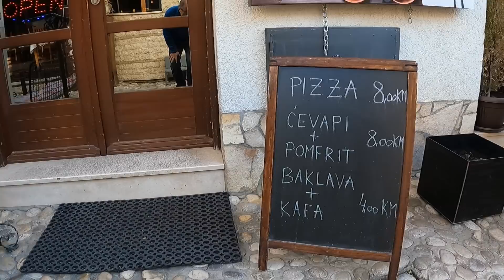Čudovita razgledna točka! 😲 Vsega LEPEGA je enkrat konec. ❤️ - Smučanje v Bosni - 9. dan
Vsega lepega je enkrat konec. Tudi najin izlet gre počasi k koncu. Tole je najin zadnji dan. Čeprav je bil zadnji, to ne pomeni da se nisva imela dobro. Prav luštno je bilo.
Za konec sva se še enkrat sprehodila po Mostarju, se obilno najedla in šla na res zanimivo razgledno točko, kjer sva imela Mostar popolnoma na dlani.
Na poti domov sva se ustavila še v kraju Imotski, kjer sva si ogledala Modro in Crveno jezero.
Če imaš v vezi najinega 9. dnevnega potovanja po Bosni in Hercegovini kakršnokoli vprašanje, mi ga zastavi v komentarju tega prispevka. V četrtek ob 21:00 bom v živo odgovarjal na vaša vprašanja. Lahko mi tudi postaviš kakršnokoli vprašanje v zvezi s potovanjem po Bosni in Hercegovini.
Za ogled videa Modro jezero kliknite To je samo eno minuto dolg video, ki pa je zelo zanimiv.
Če imate namen obiskati Mostar si morate prebrati članek na Če pa greste na potovanje po celi Bosni in Hercegovini si preberite članek na